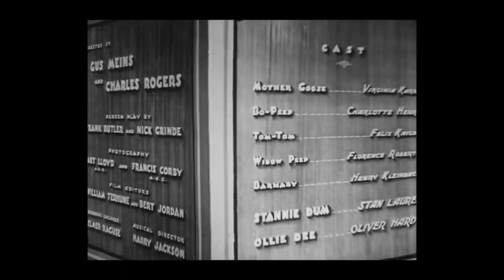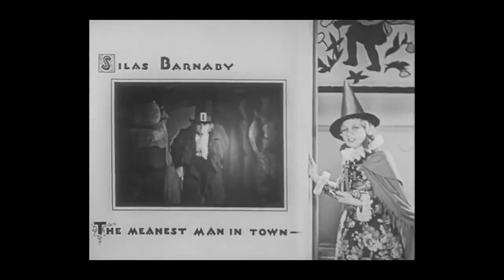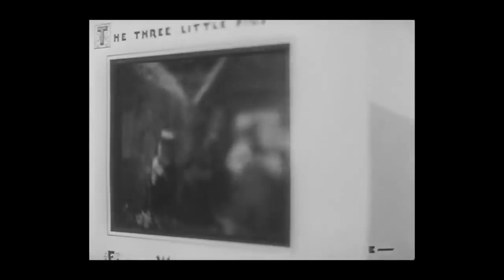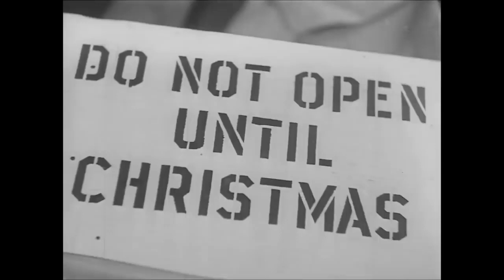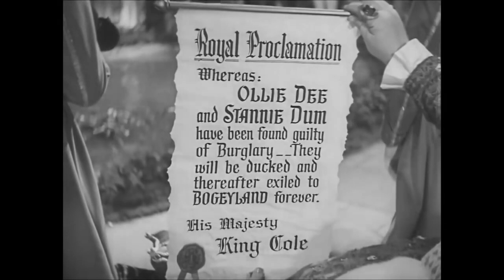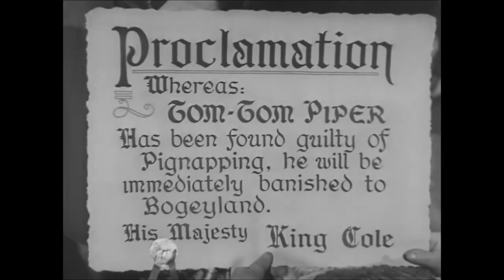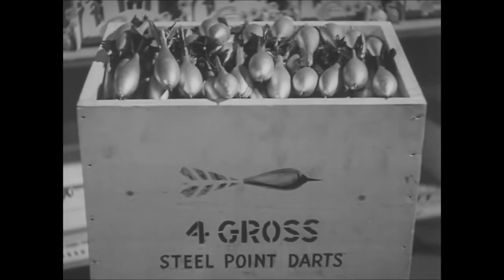Babes in Toyland, also known as March of the Wooden Soldiers: Musical Fantasy with Laurel and Hardy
"Babes in Toyland," also known as "March of the Wooden Soldiers," is a 1934 American Christmas film directed by Gus Meins and Charles Rogers. This musical fantasy film, based on Victor Herbert's popular 1903 operetta "Babes in Toyland," stars the iconic comedy duo Laurel and Hardy (Stan Laurel and Oliver Hardy) in a story set in the magical land of Toyland. The film features Mother Goose and other fairy tale characters, with Laurel and Hardy playing Stannie Dum and Ollie Dee, who live in a shoe and try to save Little Bo-Peep from the villainous Silas Barnaby. Known for its imaginative setting, memorable musical numbers, and the comedic charm of Laurel and Hardy, "Babes in Toyland" has become a beloved classic, enchanting audiences for generations during the holiday season.

Credits:

Directed by: Gus Meins, Charles Rogers
Screenplay by: Frank Butler, Nick Grinde
Based on: "Babes in Toyland" operetta by Victor Herbert, Glen MacDonough, Anna Alice Chapin
Starring: Stan Laurel, Oliver Hardy, Charlotte Henry
Cinematography: Francis Corby, Art Lloyd
Edited by: Bert Jordan, William H. Terhune
Production Companies: Hal Roach Studios, Metro-Goldwyn-Mayer
Distributed by: Loew's Inc.
Genre: Musical, Fantasy, Christmas